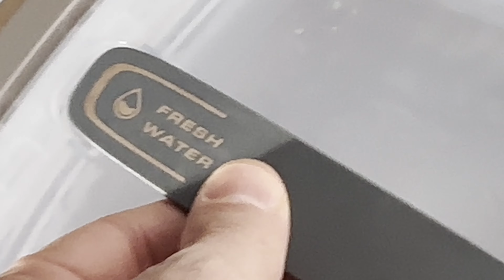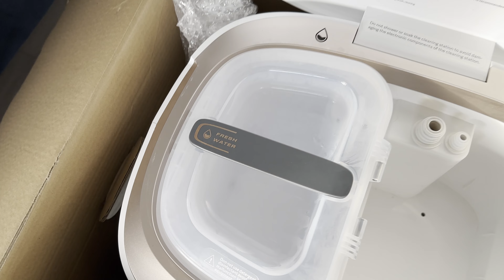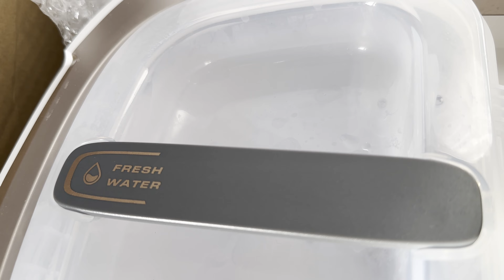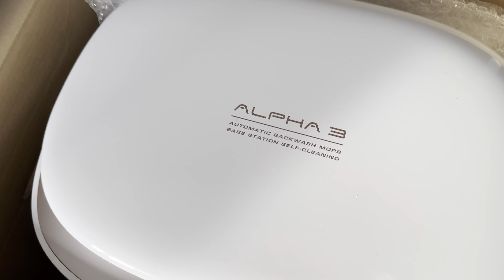Viomi Alpha 3 i Al.to - czyli czego i gdzie nie kupować cz. 1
Odkurzacz kupiony w marcu 2023 za 2400 zl - po 7 mc urwała się rączka od zbiornika z wodą.
Reklamacja zamiast zakończyć się wymianą i przeprosinami, to zakończyła się odrzuceniem.
3 tygodnie oczekiwania, wysłanie całego odkurzacza na reklamację, brak oferty odpłatnej reklamacji.
Nigdy więcej ALTO, które sprzedało ten produkt i nigdy więcej VIOMI.